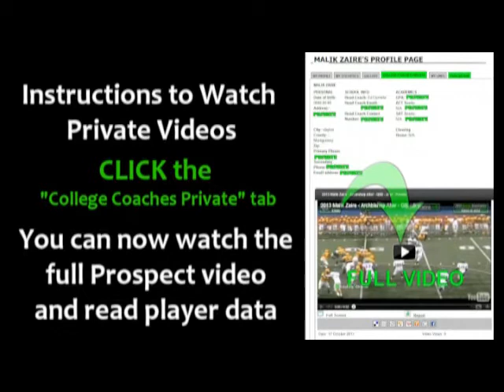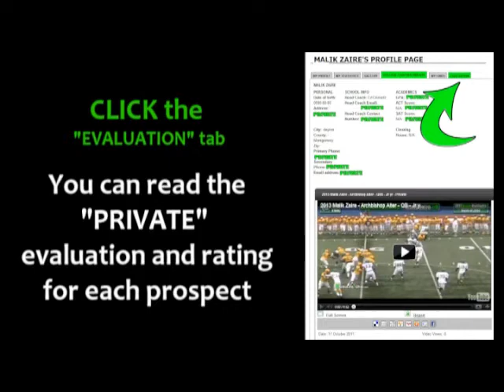2013 Jeff Harper - Cardinal Mooney - OL 75 - Jr yr - PROMO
Class of 2013 Jeff Harper - Cardinal Mooney High School  - OL 75 - Jr yr - Football Highlights